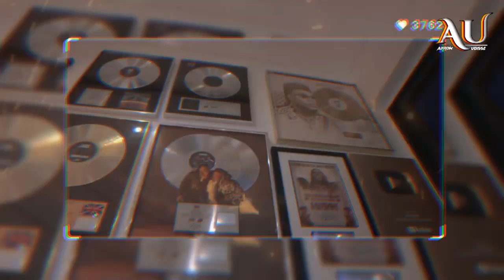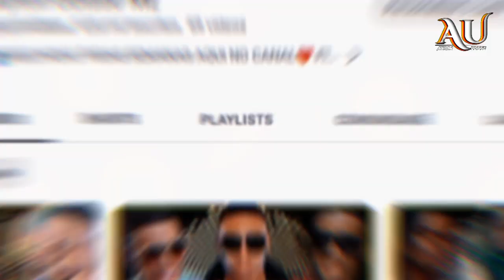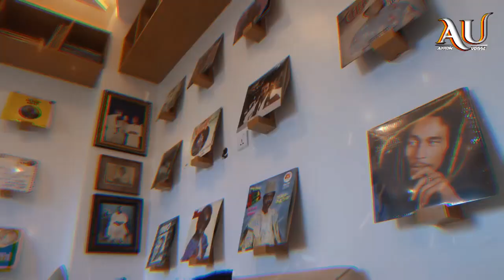🔥[O GIGANTE AFRICANO]: A Jornada Inesquecível de Burna Boy - Você Precisa Ver Isso🔥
❤️🔥É um dos artistas mais quentes e mais procurados do planeta.
❤️🔥É um fenômeno musical que transcende fronteiras e gêneros, é um rebelde com uma causa, e  que usa a sua voz para inspirar e desafiar. Ele, é Burna Boy, o gigante africano que está incendiando o mundo com as suas músicas.
Neste vídeo, você vai conhecer a história incrível, de como ele se tornou uma estrela global, desde as suas origens humildes na Nigéria até seus triunfos no palco e nas paradas, Você vai descobrir seus desafios, suas conquistas, suas influências e suas ambições. Um artista que não tem medo de ser diferente e de fazer a diferença.

⛔️ Antes de ir deixa o seu:
 COMENTÁRIO || LIKE & COMPARTILHE